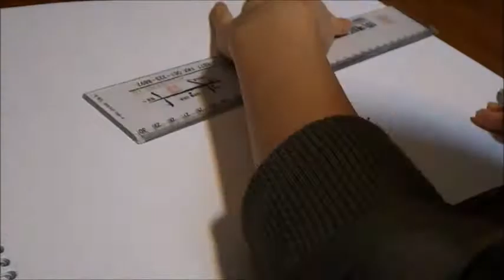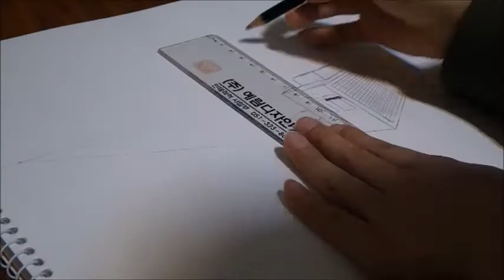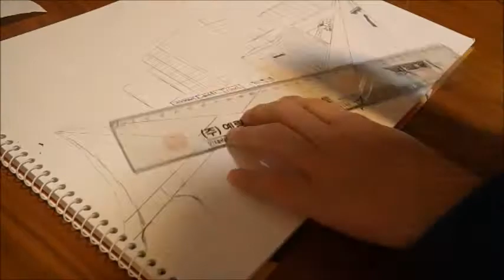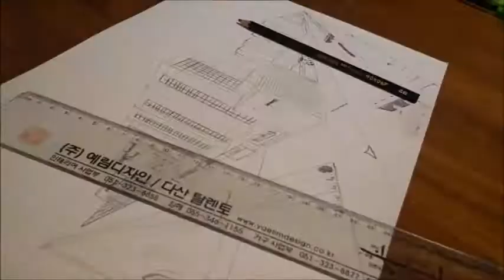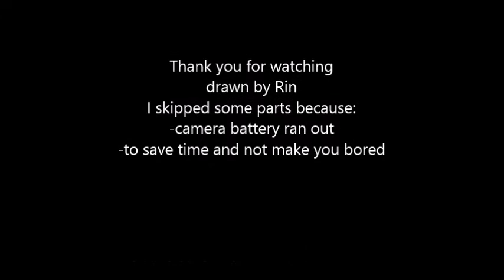Art - 3 2point perspective city (detailed version)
This is detailed version of 2 point perspective city!!
Check 2nd episode if you want to see the first 2 point perspective city.